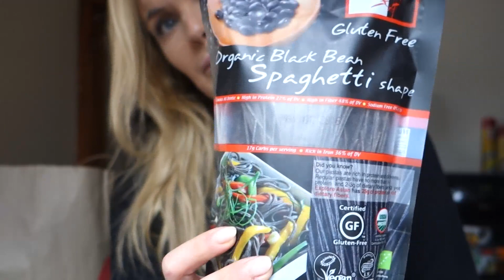GETTING BACK ON TRACK | IIFYM Grocery Haul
As you guys saw in my last video, I REALLY enjoyed all of the delicious food NYC has to offer! Here is what I stocked up on when I got home and needed to get back on track (:

Everything else you need to know is below!